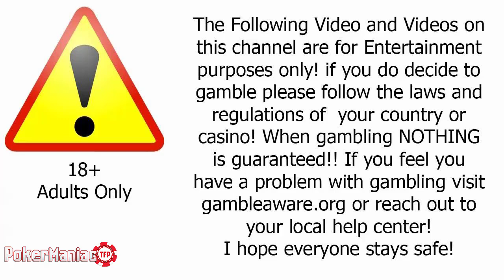Black Jack We are Back what happens with this balance